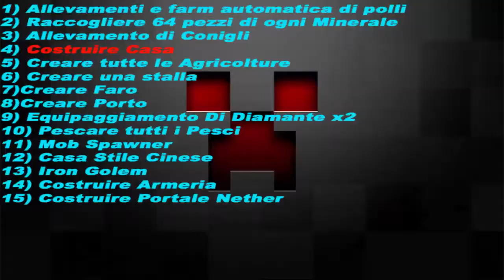Minecraft- Ep. #08 Attento a quei due!- Siamo arrivati!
Benvenuti in un nuovo video di Minecraft della serie attento a quei due! finalmente dopo tante ricerche siamo riusciti ad arrivare in una "miniera" enorme e siamo quasi pronti a morire insieme!